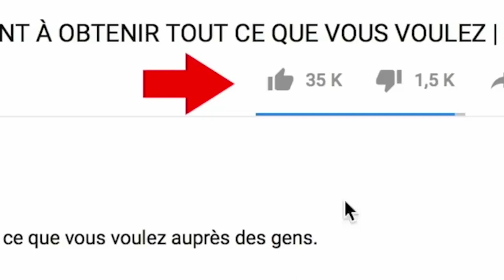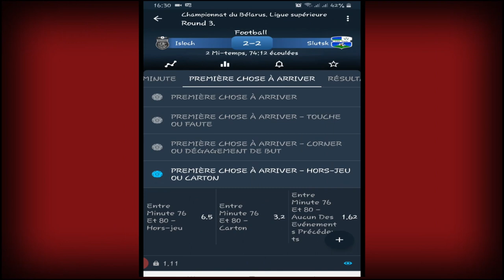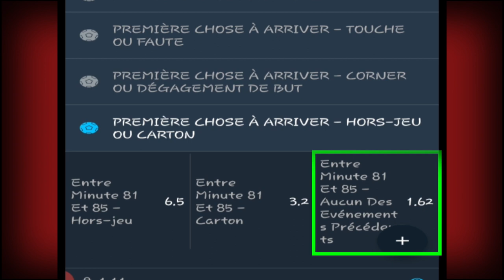100€ en 4 Min par JOUR avec cette Option [Paris Sportifs]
Comment Gagner l'argent Avec cette Option sur 1xbet  ; dans cette vidéo je vous donne des astuces pour  limiter les pertes : )